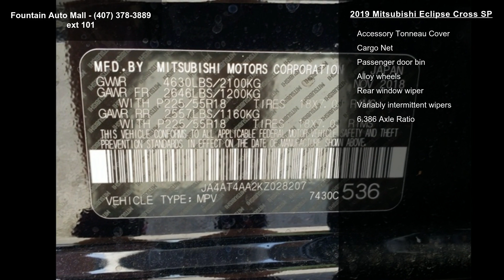2019 Mitsubishi Eclipse Cross SP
The price DOES NOT INCLUDE manufacturer's destination and handling charge. Price includes: All Available customer incentives through Select Lender customers may need to finance with Select lender to qualify $250-Loyalty Rebate. Must have one of the following registered to household Mitsubishi, Saturn, Suzuki, Scion or Isuzu registered to household, not necessary to trade. Exp. 05/31/2019, $500 - Military Program. Exp. 07/01/2019, $750 - Stackable Holiday Customer Cash. Exp. 05/31/2019, $1,000 - Customer Rebate. Exp. 05/31/2019